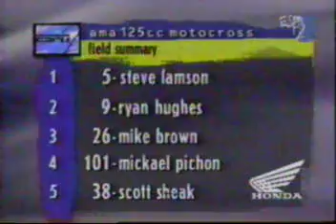1995 Steel City 125 Nationals Moto 2 part 1